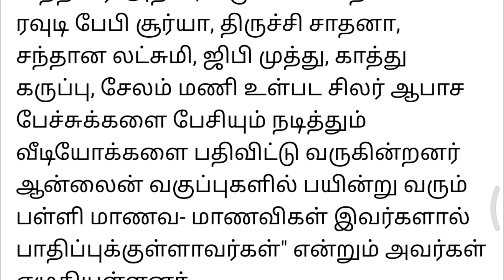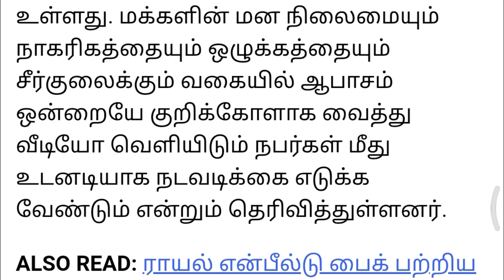ஜி பி முத்து ரவுடி பேபி சூர்யா திருச்சி சாதனா கைது | gp muthu rowdy baby surya tirchy sadhana arrest